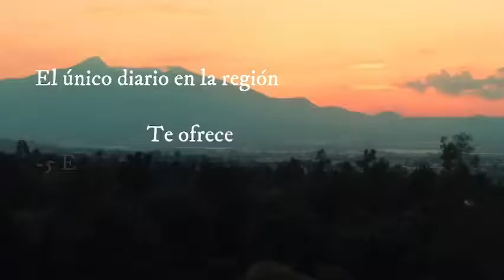Informativo EZDV EL RESUMEN nocturno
⭕InformativoEZDV EL RESUMEN